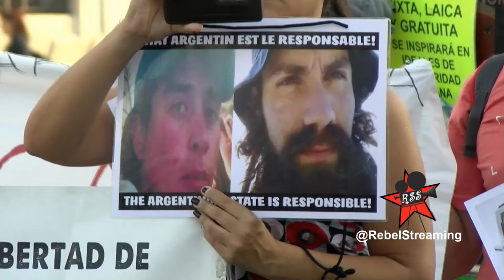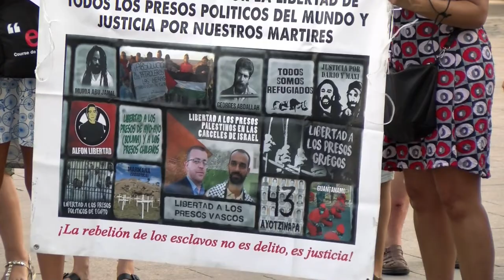Santiago Maldonado, Rafael Nahuel y familiares de víctimas del franquismo. Madrid 2 de Agosto 2018